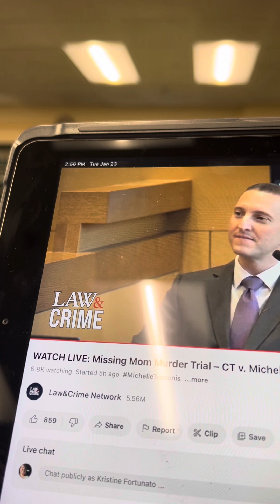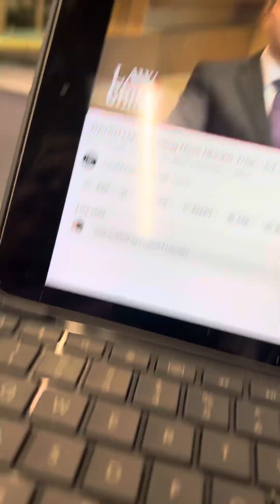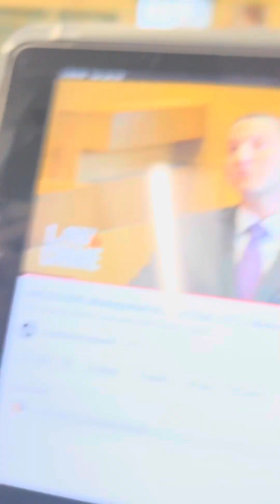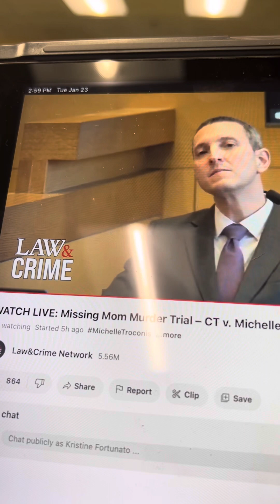The next witness